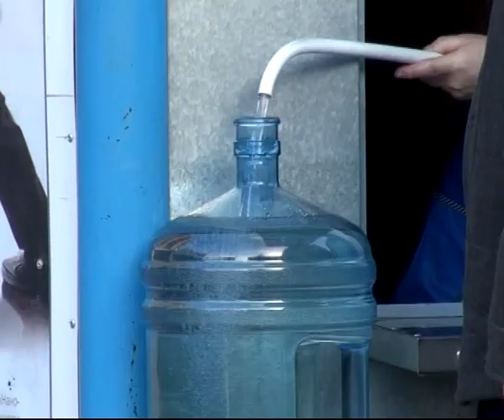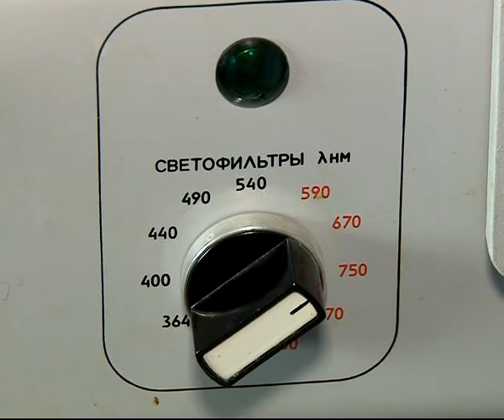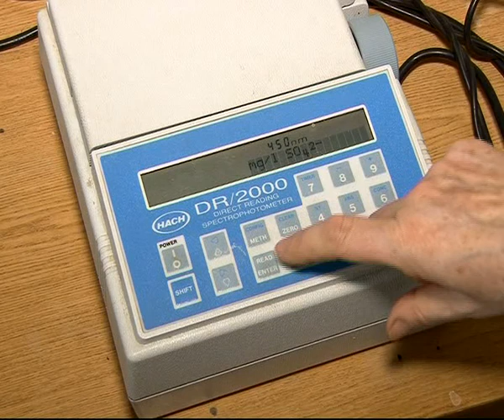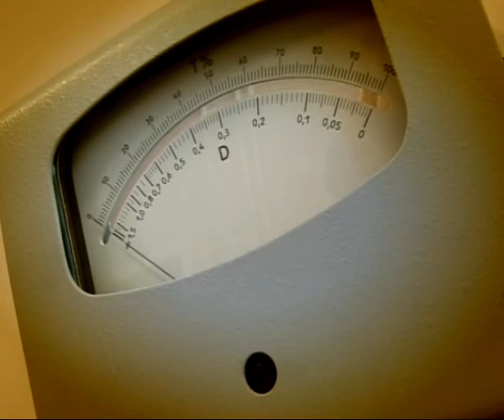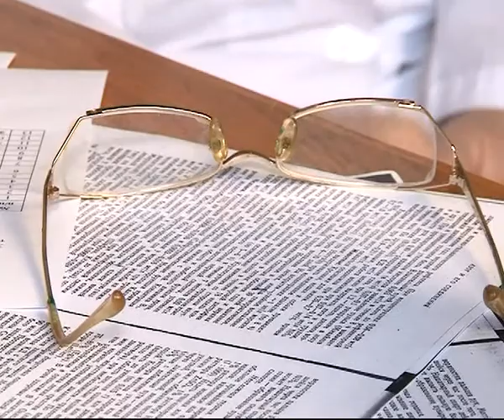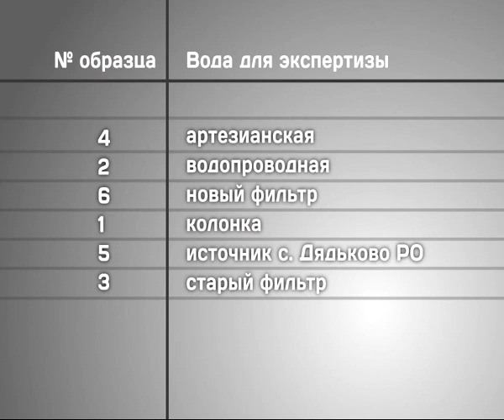Время жить 23.11.13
Родниковую, фильтрованную, артезианскую или  просто из-под крана — какую воду лучше пить?  Художественная гимнастика. Отдавать ли ребенка в этот спорт? Все за и против.